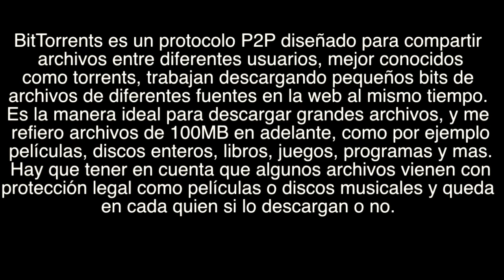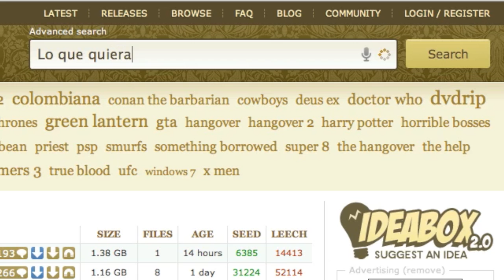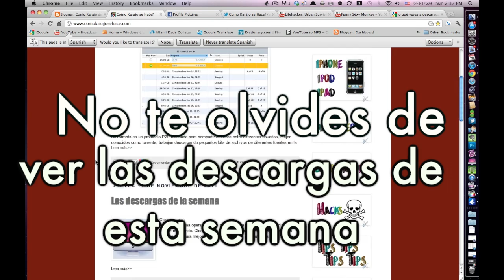Que es un Torrent? y como descargarlo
Aqui les dejo un video explicandoles un poco que son los torrents y como descargarlos. Para mas detalles lean el articulo completo en mi blog.